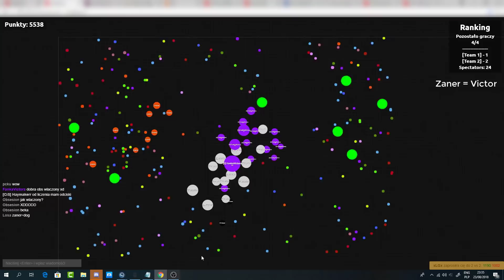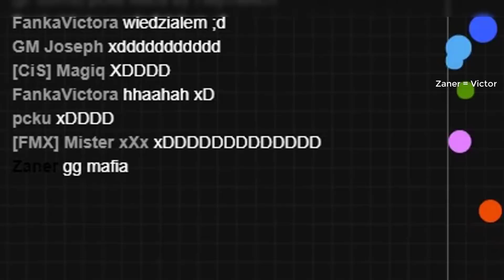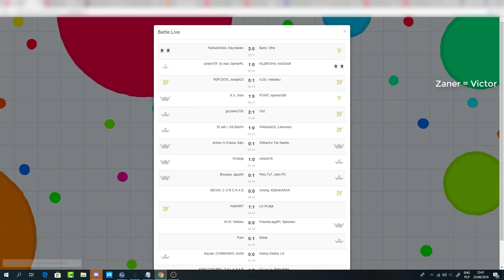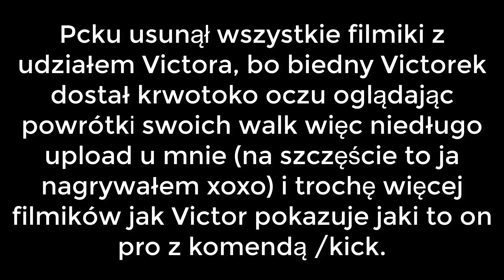[BUBBLE.AM] Victor i jego skill O.o *SZOK*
Ile skryptów jeszcze potrzebujesz abyś był nieco wyżej od innych topowych graczy?:( smutne to trochę ;(